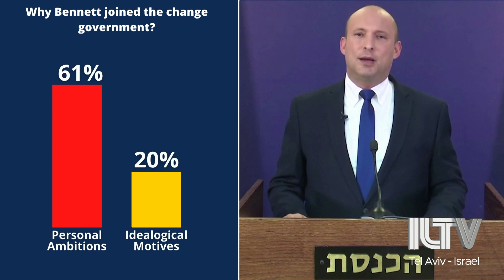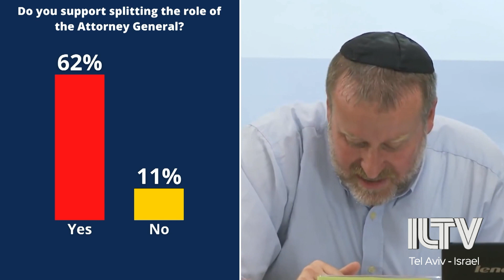Channel 12 poll: Most Israelis think new coalition will be short lived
Even though the members of the new coalition are optimistic and eager to embrace their new roles - the majority of Israelis feel differently and do not share in the optimism.